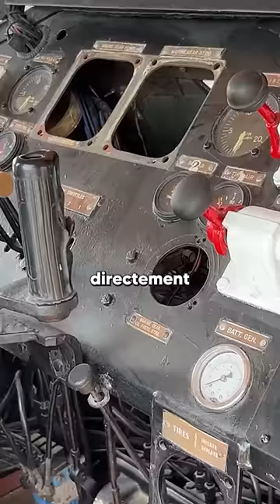La voiture la plus grande du monde